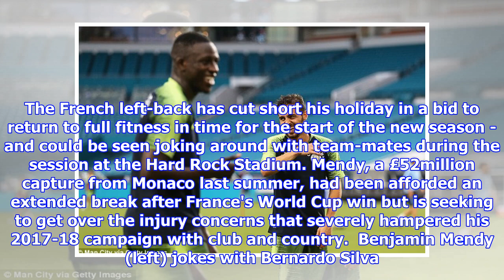Mendy jokes about in Manchester City training as he makes early return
Published: 06:03 EDT, 28 July 2018 | Updated: 06:11 EDT, 28 July 2018 Benjamin Mendy was in good spirits on Friday as he made his return to Manchester City training in Miami. The French left-back has cut short his holiday in a bid to return to full fitness in time for the start of the new season - and could be seen joking around with team-mates during the session at the Hard Rock Stadium. Mendy, a £52million capture from Monaco last summer, had been afforded an extended break after France's World Cup win but is seeking to get over the injury concerns that severely hampered his 2017-18 campaign with club and country.  Benjamin Mendy (left) jokes with Bernardo Silva (right) after returning early to training Mendy has cut short his holiday in a bid to reach full fitness in time for the new campaign He took part in shooting drills as part of the session at the Hard Rock Stadium in Miami Summer signing Riyad Mahrez (pictured) also participated in training after his summer arrival He made ju...